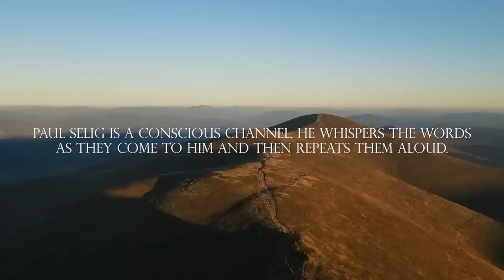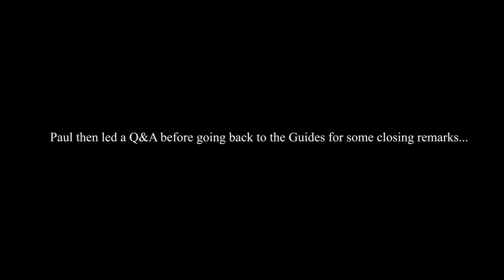Paul Selig: Boundlessness of Identity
This lecture was delivered as part of a recent online, intensive workshop. To learn more about the next intensive workshop,

Paul Selig is a conscious channel. He whispers the words as they come to him from his Guides, then repeats them aloud. Each lecture he delivers is unique. His teachings focus on self-realization, the idea of going beyond separation and accessing your higher consciousness.